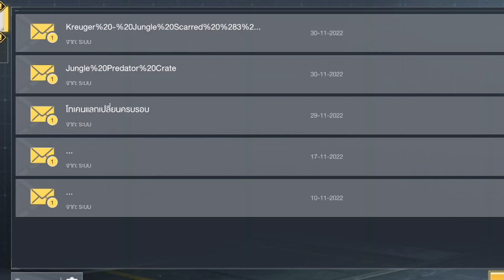Call of Duty Mobile : เเจก CODE ตัวละครเช่า Kreuger , กล่อมสุ่มวัดดวง จำนวนจำกัด!!(Redeem Codes)E.12